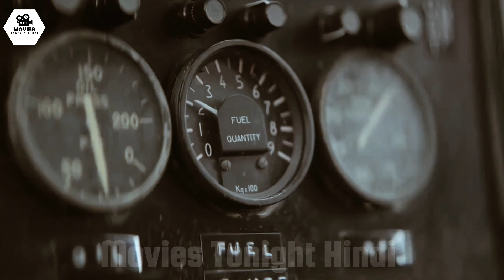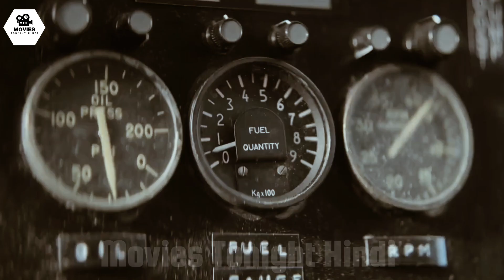No Way Up (2024) | Movie Explained in Hindi | Ending Explained in Hindi | Movies Tonight Hindi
Director: Claudio Fäh

Producer: Will Clarke, Molly Conners, Annalise Davis, Andy Mayson, Mike Runagall

Writer: Andy Mayson

Distributor: RLJE Films

Production Co: Altitude Film Entertainment, Ingenious Media

bollywood screen
anokhi film
no way up explained in hindi/urdu
movie explained in hindi survival story